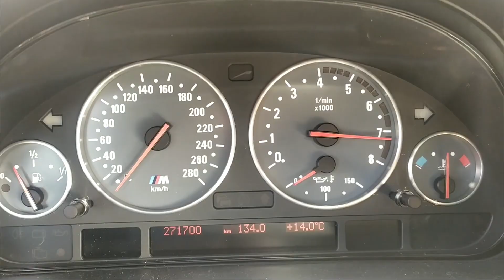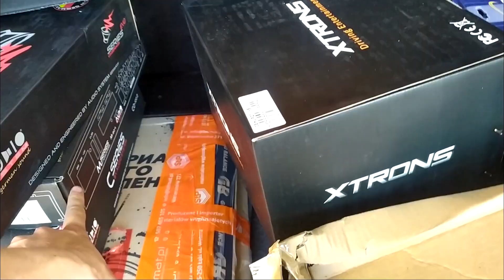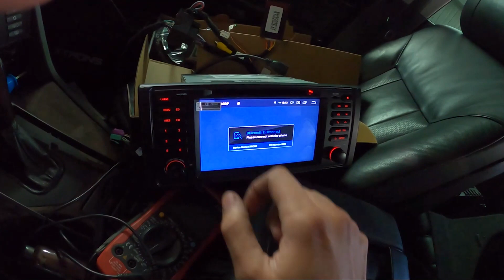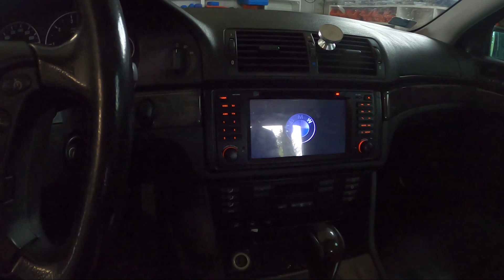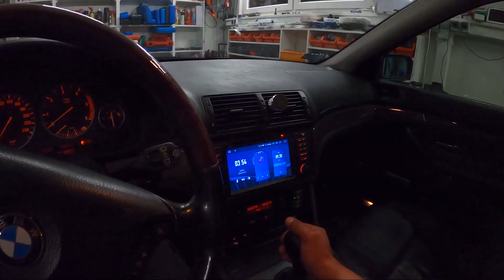ZAŁOŻYLIŚMY CAR AUDIO ZA 7000 ZŁ W BMW E39 Touring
Radio: Android Xtrons
Głośniki i wzmacniacze: Audio System
Subwoofer: JL Audio
Zapraszamy na nasze media